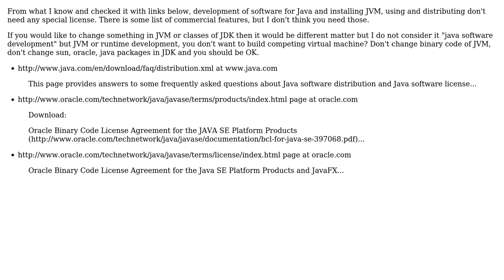Software Engineering: Should I obtain a licence from Oracle before developing Java software?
With thanks & praise to God, and with thanks to the many people who have made this project possible! | Content (except music & images) licensed under CC BY-SA | Music | Images & others | With thanks to user Trae Barlow user Mateusz user Kilian Foth user gnat and the Stack Exchange Network Trademarks are property of their respective owners. You are responsible for your own actions.